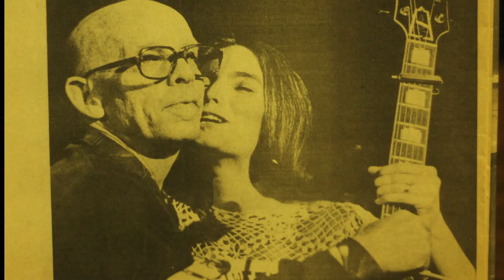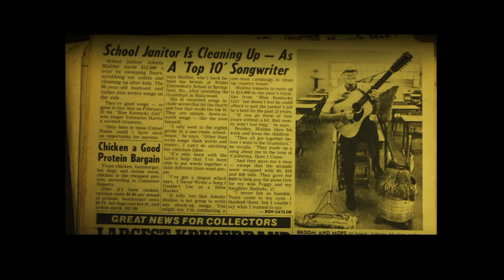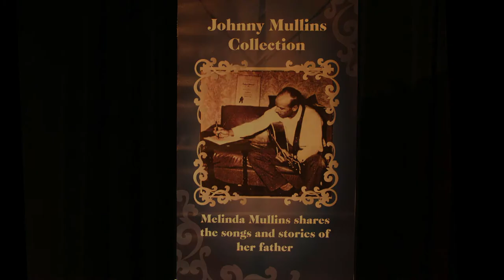#1 Johnny Mullins Collection- From Go Bluegrass TV show 2015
Episode #1 features Melinda Mullins and Bo Brown performing "Music on the Wind" by Johnny Mullins, and a GRAND finale by The Hillbenders tearing it up with Johnny's song "Don't Look At Me" -- edited and produced by Jimmy Rea and Chad Graves at Carole Lambert Studio on the campus of Drury University, Springfield, MO.  Sing along!